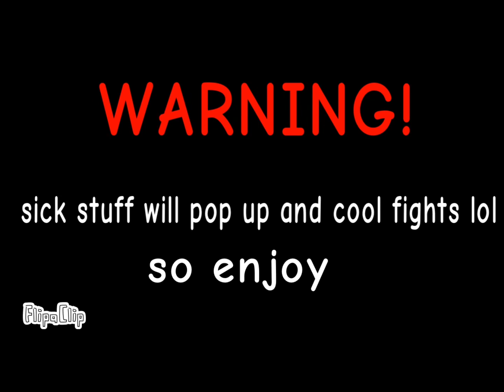Banana dude - Pinky pink suit | episode 3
NOTE: This episode/show is not made for kids don’t let watch this!

Pinky is villanous. So yeah he’s also a tattle tale lol xd

(The fight of Jethro and Dan was muted due to copyrighted music so yeah)